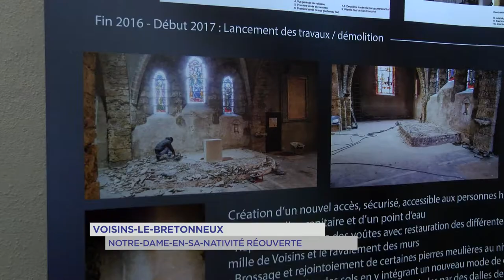Voisins-le-Bretonneux : Notre-Dame-en-sa-Nativité réouverte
Après 22 mois de travaux, les paroissiens de Voisins-Le-Bretonneux retrouvent leur église. Entièrement rénovée elle a été inaugurée samedi en présence du groupe Vocal Cadences.